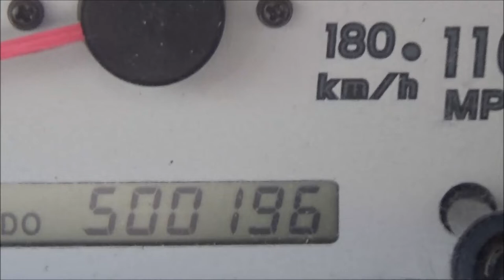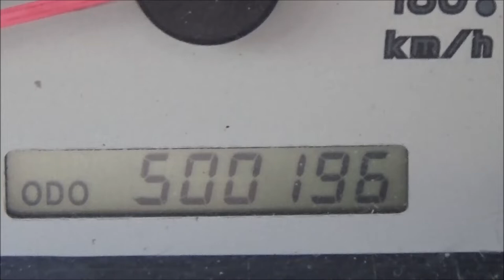*UPDATE* Mileage On 2003 Toyota Tacoma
this is too cool.